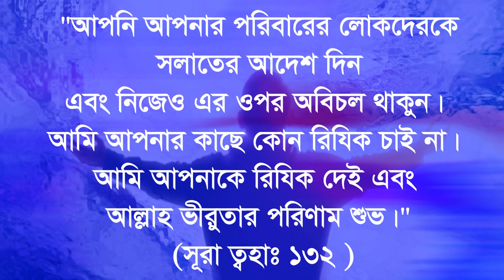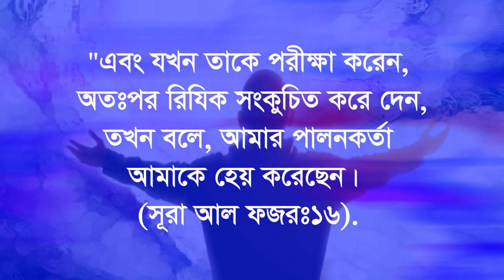'মানুষ যা চাইবে তাই সে পাবে' এমন কোন কথা নেই। allah kache chawa bangla dua amol